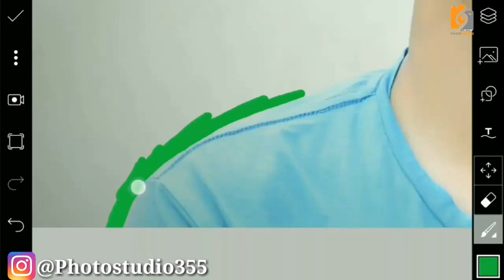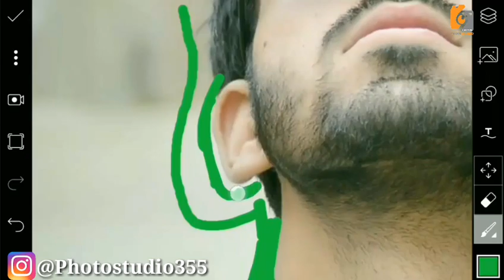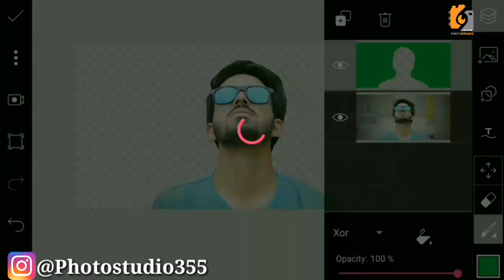How To Erase Background In Picsart 2019 || Picsart editing || Photo studio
Hi friend hope i bring smile on your face